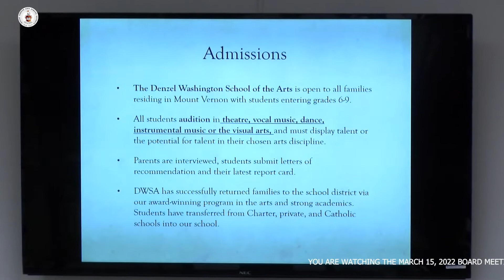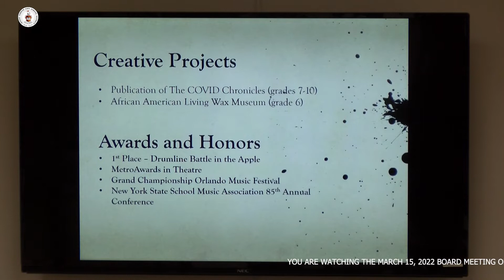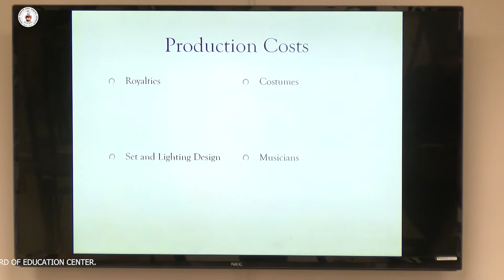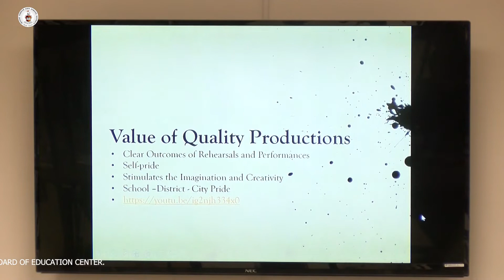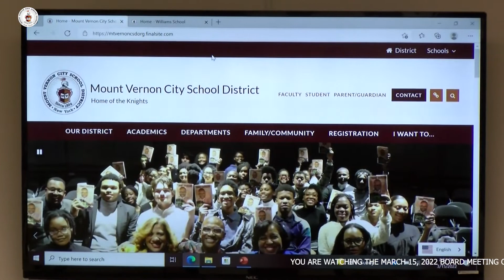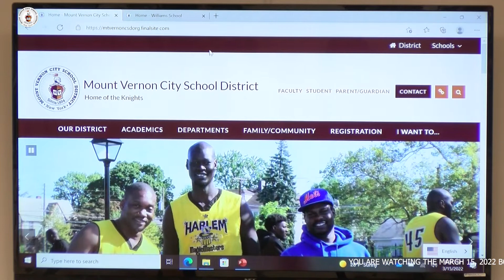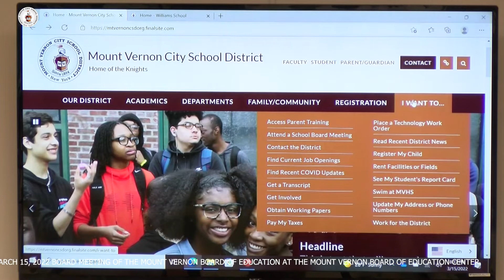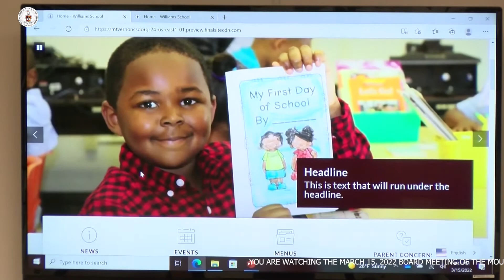Board of Education Meeting March 15 2022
The Mount Vernon Board of Education meeting. Presentation by Dr. Collins for Denzel Washington School of the Arts at the Nellie Thornton Campus. Presentation by Mike Bieger and Trustee Darcy Miller on the new District Website.

Mount Vernon Board of Education Center
165 N Columbus Ave.
Mount Vernon, NY